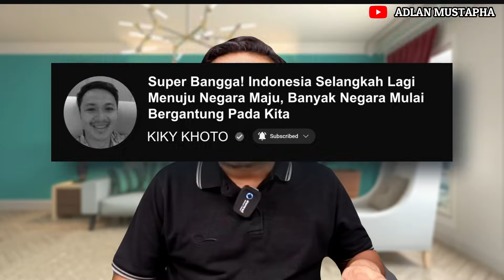🇮🇩 INDONESIA SELANGKAH LAGI MENUJU NEGARA MAJU, BANYAK NEGARA BERGANTUNG KEPADA RI ‼️ MY REACTION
▶️ Super Bangga! Indonesia Selangkah Lagi Menuju Negara Maju, Banyak Negara Mulai Bergantung Pada Kita

📷MY YOUTUBE GEAR:
Andoer TTT-004 Aluminum Camera Tripod: